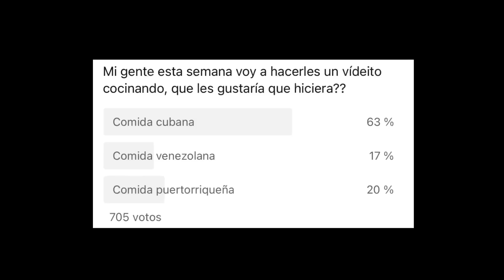Cubana cocinando comida VENEZOLANA🇻🇪 y PUERTORRIQUEÑA🇵🇷 por primera vez ​⁠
En este videito intenté cocinar comida venezolana y puertorriqueña a partir de lo que he aprendido en los últimos meses acá en Estados Unidos… califíquenme y comenten si cometí algún error o si debo modificar algo 😁